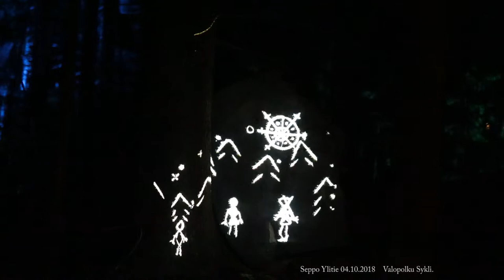Sykli, Valoteos lapsen selostamana, kokemana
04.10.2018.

Taustalta kuuluu miten lapsi näkee/kokee teoksen.

Äänen omistaja oli minusta noin 7 metriä taaempana, perheensä kera,, kiitos hänelle tulkinnasta.

Videoleikkeessä videokameralla ja järkkärillä kuvattuna,, samaan aikaan.

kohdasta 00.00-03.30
kuvattu Panasonic HC-X920
videokamera

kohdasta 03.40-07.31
kuvattu EOS 5D Mark III
Sigma 70-200mm f/2.8 EX DG HSM II Macro Lens Review
järjestelmäkamera+tele.